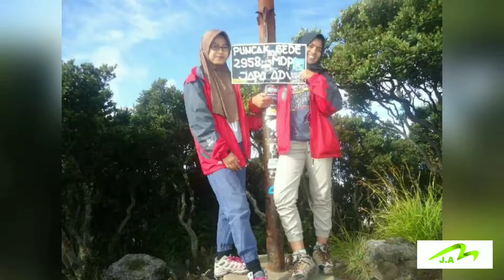JAKET PRIA ANTI AIR REVIEW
1. Untuk Link Pemesanan

2. GIVE AWAY

Mau jam tangan GRATIS ?

Ada Ratusan jam tangan yang akan dibagikan GRATIS

Caranya ?

Mudah bukan ?

Setiap bulan rutin kami bagi-bagi jam tangan gratis atau bahkan setiap minggunya

So, kemungkinan besar semua yg daftar bisa dapet jam tangan gratis

Salam semangat dan tetap berpikir positif

FOLLOW JABAL ADVENTURE DI INSTGRAM @JABALADVENTURE_

Atau